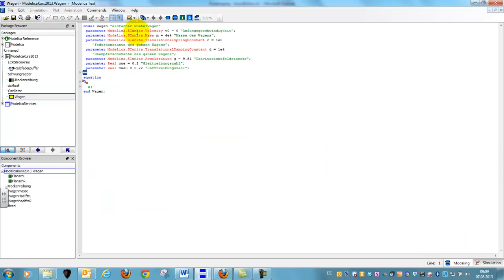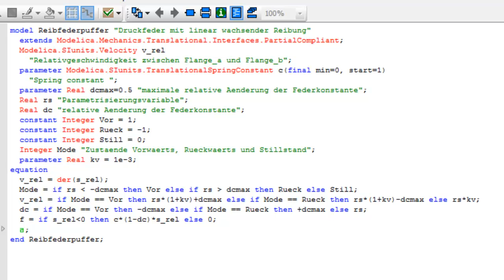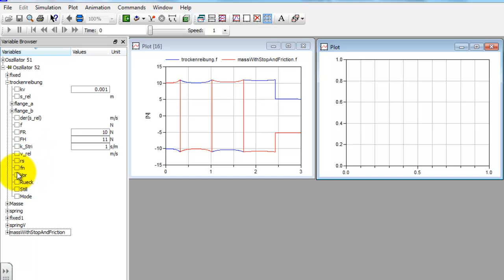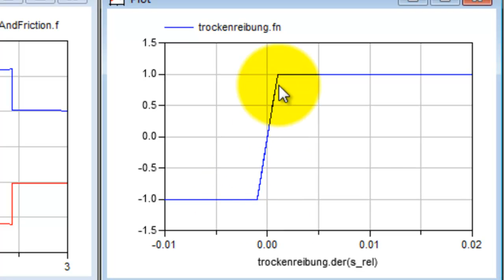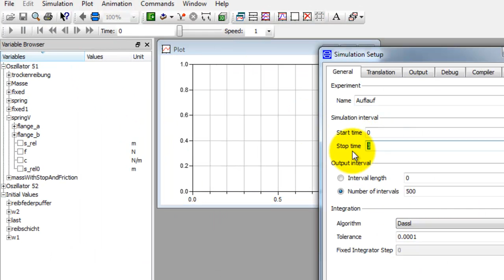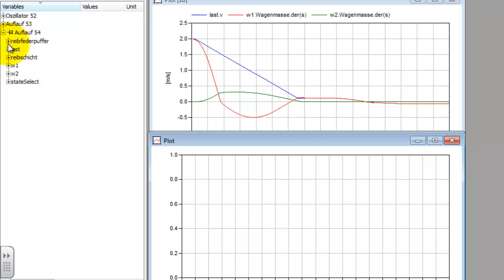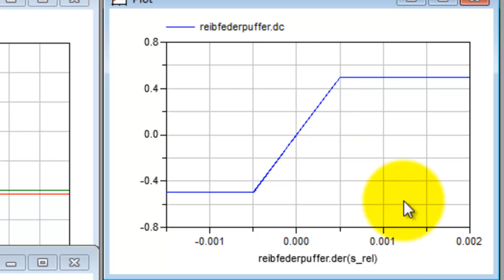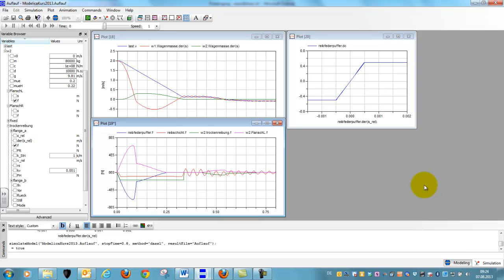Modelica-Kurs 11: Repetition 1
Ein kleiner Rückblick zu Modellegänzung, eigene Modelle, hierarchisches Modellieren, Simulationsstudie.